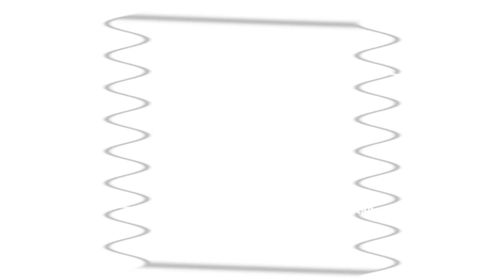(Karaoke Version) 海皮威尔 – 舞池电王（伴奏）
海皮威尔 – 舞池电王

作词：梁家满、胡阳
作曲：梁家满
风格：复古DISCO

霓虹灯
Nihongdeng
站在布满阴雨的大街上
zhan zai bu man yinyu de dajie shang
走过肮脏小巷彩光邀我入房
zouguo ang zang xiao xiang cai guang yao wo ru fang
电王的午夜
dian wang de wuye

搜寻下一个目标
souxun xia yige mubiao
先把所有兴奋都装进荷包
xian ba suoyou xingfen dou zhuang jin hebao
放纵的神经
fangzong de shenjing
开始在烟雾中舞蹈
kaishi zai yanwu zhong wudao

解开黄色领带夜幕拉她入场
jie kai huangse lingdai yemu la ta ru chang
寂寞的眼神
jimo de yanshen
带着挑逗的目光
daizhe tiaodou de muguang
休息时再去床品几口槟榔
xiuxi shi zai qu chuang pin ji kou binlang

目光停留在那三点之上
muguang tingliu zai na san dian zhi shang
脚步左右身体扭动摇晃
jiaobu zuoyou shenti niu dong yaohuang
幻想着进入她神秘的花房
huanxiangzhe jinru ta shenmi de huafang
光球继续在人群中闪耀
guang qiu jixu zai renqun zhong shanyao

理智开始涌入身体下方
lizhi kaishi yong ru shenti xiafang
衣着端正手却在身下游荡
yizhuo duanzheng shou que zai shen xia youdang
舞池流氓
wuchi liumang
霓虹灯
nihongdeng

站在布满骚味的大街上
zhan zai bu man sao wei de da jie shang

舞池中央散发着甜腻的味
wuchi zhongyang sanfazhe tian ni de wei
周围一切满布着欲的汗水
zhouwei yiqie man buzhe yu de hanshui
拂过双腿的手
fuguo shuang tui de shou

现在还粘着甜美
xianzai hai nianzhe tianmei
他无处安放
ta wu chu anfang

舞池流氓
wuchi liumang
huanxiangzhe jinru ta shenmi de hua fang

舞池流
wuchi liu